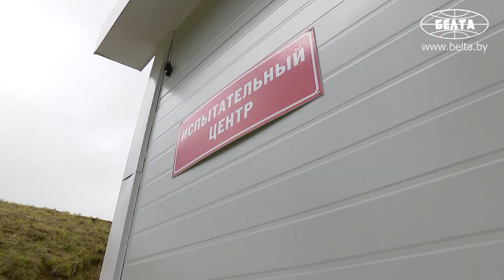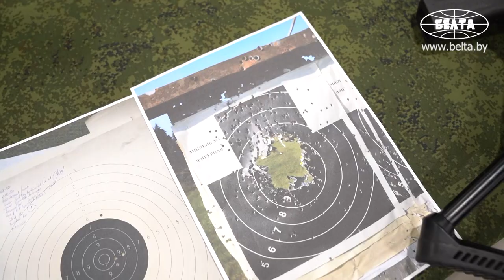Лукашенко показали белорусские пистолеты и автоматы // Производственно-технический кластер "Устье"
Лукашенко: Кто гарантирует, что мы не будем воевать? Ни ты, ни я, никто не может гарантировать. Мир одурел вообще. Война может вспыхнуть в любой момент в любой точке, не дай бог у нас!

Президент Беларуси во время посещения производственно-технического кластера "Устье" ознакомился с производством ракет и боеприпасов для стрелкового оружия. Александр Лукашенко ознакомился с работой участка, где производят отечественные патроны.